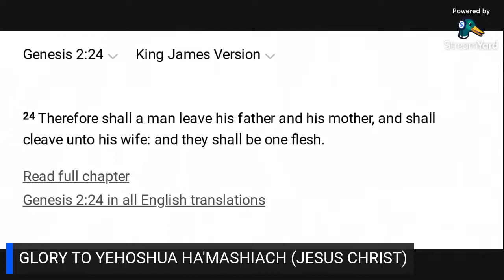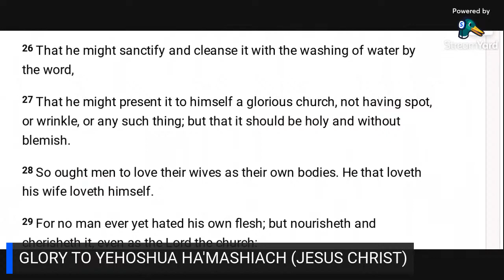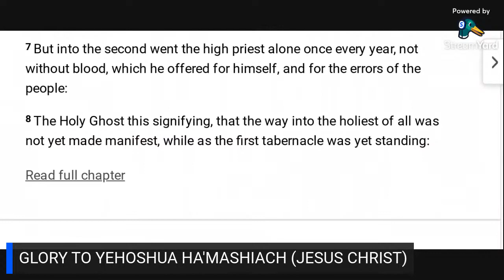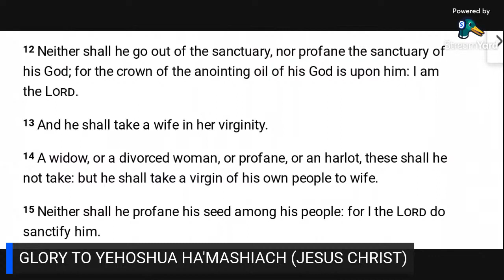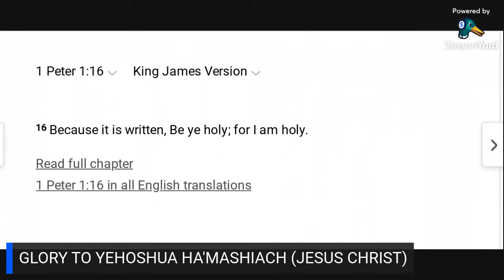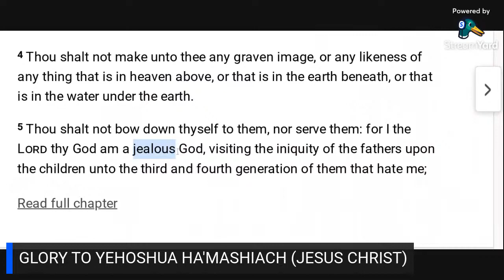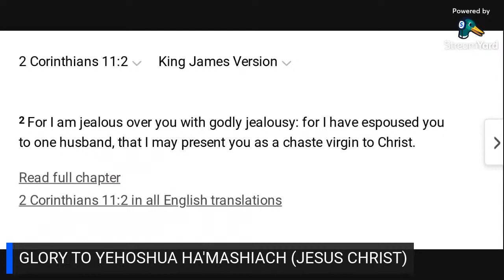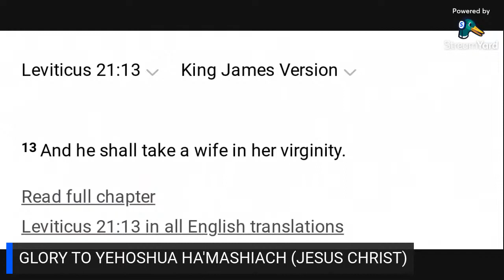2 Corinthians 11:2 / Leviticus 21:13 - The High Priest's Wife (or the importance of Sanctification)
We examine the requirement of chastity concerning the Church (the Bride of Christ) and further discuss the importance of sanctification.  Lastly, we call to mind our communion with the Lord as it anchors our ability to abide in holiness.

May you be blessed in the Name of YEHOHSUA HA'MASHIACH (Jesus Christ), the Almighty.
Allelu-YAH.  Amen.

PROVERBS 18:22, 31:10 KJV
18:22 Whoso findeth a wife findeth a good thing, and obtaineth favour of the Lord.
31:10 Who can find a virtuous woman? for her price is far above rubies.

SONG OF SOLOMON 4:12 KJV
A garden inclosed is my sister, my spouse; a spring shut up, a fountain sealed

I have likened the daughter of Zion to a comely and delicate woman